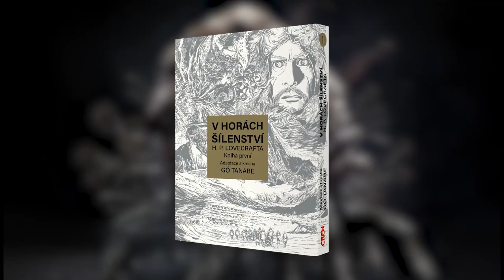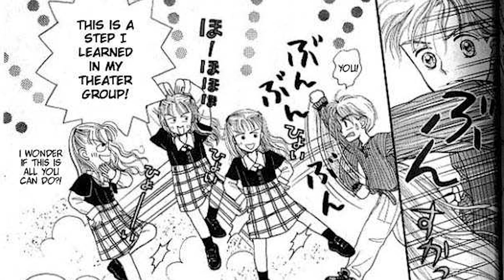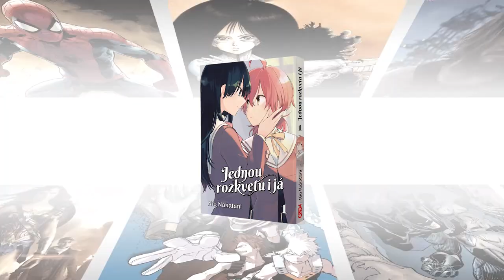Něco málo o juri mangách! - Komiksový SMASH! S4E30 (SOUTĚŽ UKONČENA)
Různé manga žánry nás baví!

➡️ Napište nám, který žánr v mangách vyhledáváte nejraději. A proč.
Tentokrát hrajeme o první díl mangy Jednou rozkvetu i já. Omrknout je můžete zde:

➡️Vítězem se stává Lucy-gq8rg! Gratulujeme k výhře! ;)

Na pořadu spolupracovali:
Jindra Polák
Kateřina Vimmerová
Honza Potměšil
Kačka Kohoutková